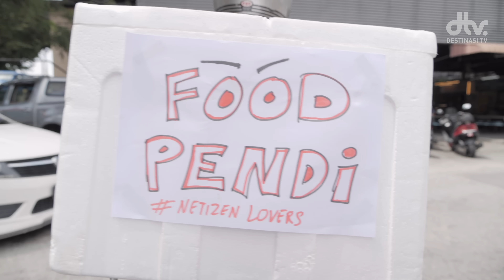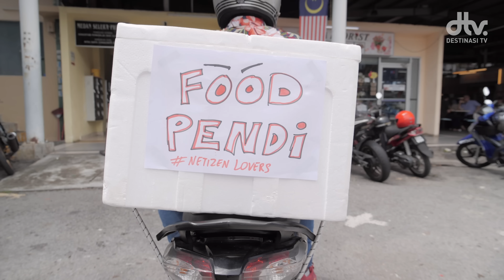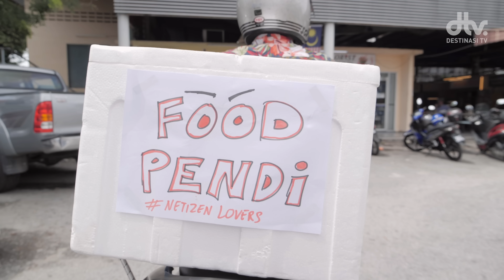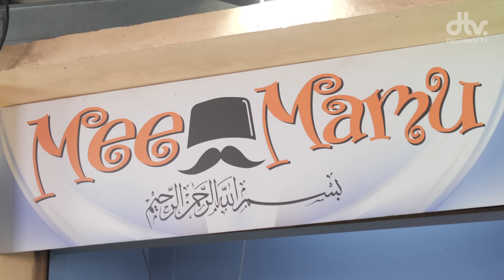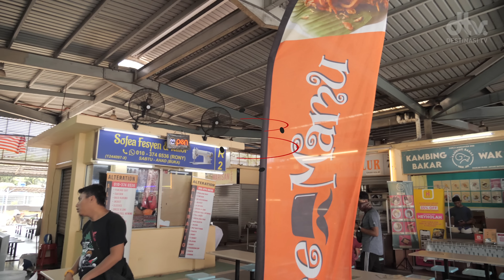Ribeye Steak Atas Mee Goreng Harga 20Sen? Menu BARU Mee Mamu Seksyen 2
Peminat Mee Mamu boleh terjah ke Medan Selera Seksyen 2 pada hari Selasa 1 November 2022 untuk dapatkan Mee Mamu Rib Eye Steak dengan harga 20 SEN untuk 100 orang pelanggan terawal.

Resepi baru Mee Goreng bersama Rib Eye Steak ini hanya dijual pada bulan November dan Disember 2022 sahaja. Datang beramai-ramai dan cuba sendiri gandingan Daging Rib Eye bersama Mee Goreng Famous di Shah Alam.

Cawangan terbaru Mee Mamu ada di Subang Perdana. Akan datang satu la cawangan di Subang Bestari.

📍Lokasi » Mee Mamu
Medan Selera Seksyen 2, Shah Alam

⏰  Waktu Operasi » Dibuka pada Hari Sabtu hingga Hari Khamis
Jam 12 tengahari hingga 6 petang